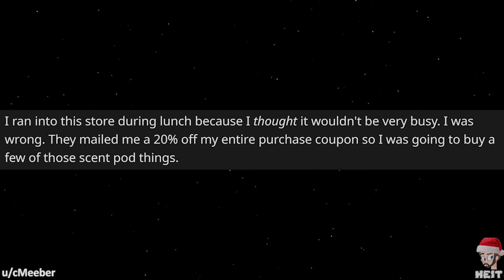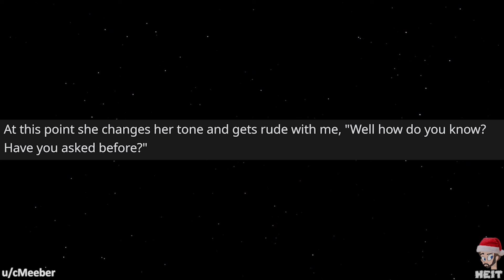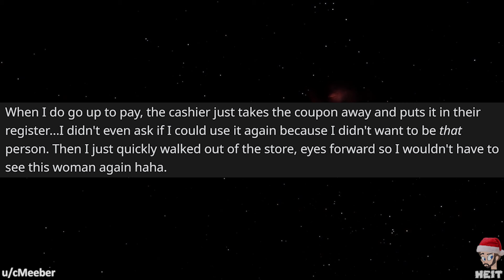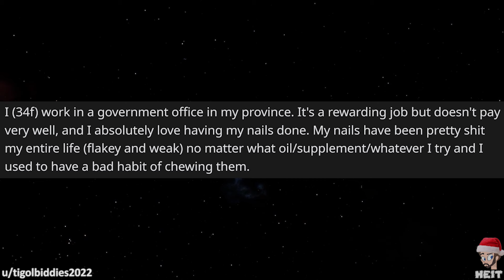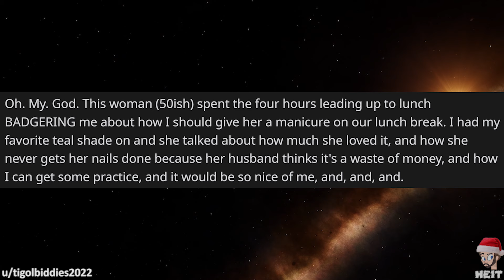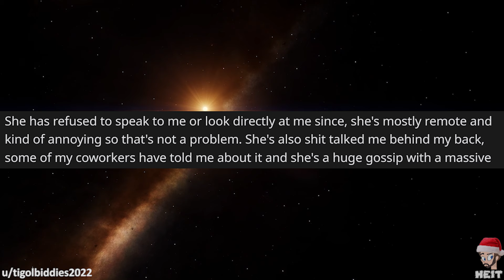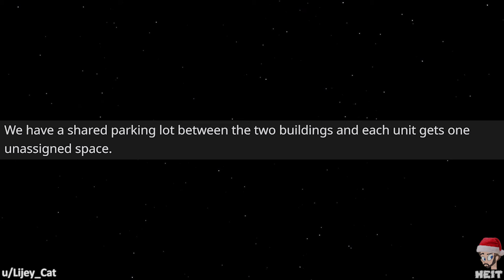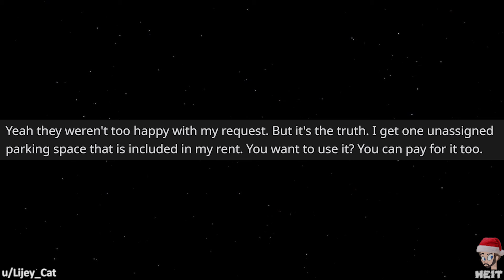r/EntitledPeople | Ep. 39 | "Give MY friend YOUR spot!"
I always thought that if concessions needed to be made for friends, then it is usually the person who has the friend that makes said concessions. This Episode of r/EntitledPeople features an entitled neighbor demanding the opposite of a neighbor, enjoy!!